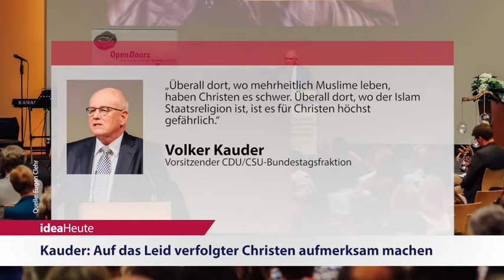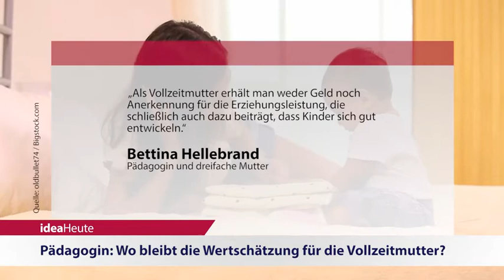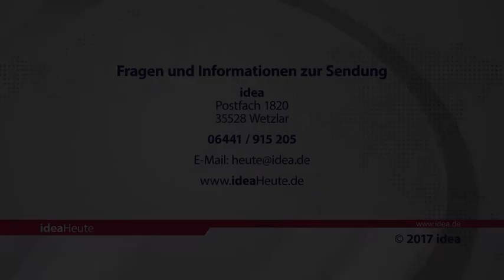ideaHeute 15 06 2017 - Christenverfolgung - Vollzeitmutter - Ehe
Kauder: Auf das Leid verfolgter Christen aufmerksam machen - Pädagogin: Wo bleibt die Wertschätzung für die Vollzeitmutter? - Hübner: Wie Ehe gelingen kann